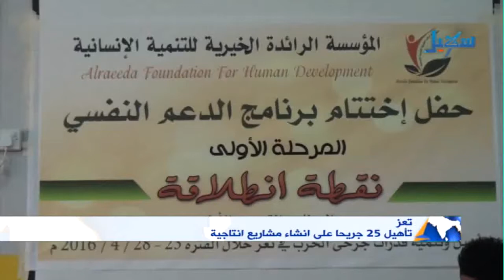تعز | تأهيل 25 جريحا على انشاء مشاريع انتاجية